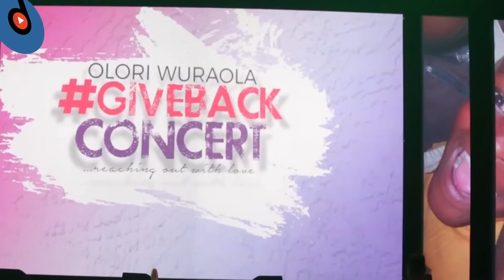Tuface amazing Latest Live Performance 2017